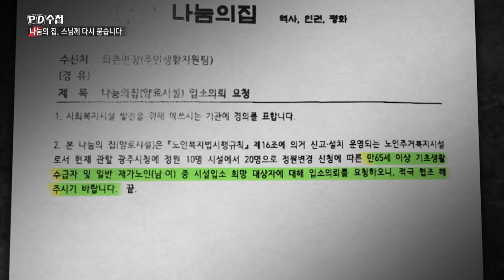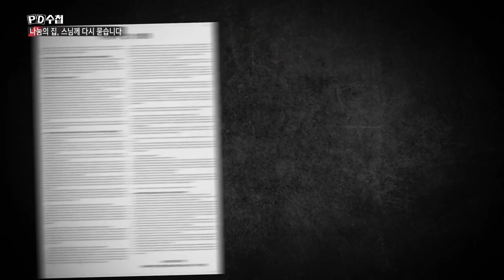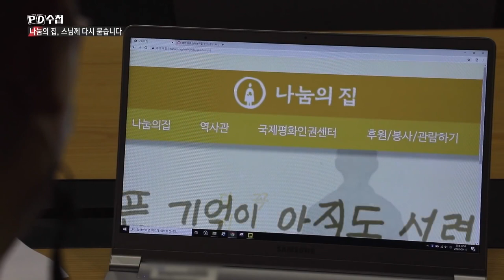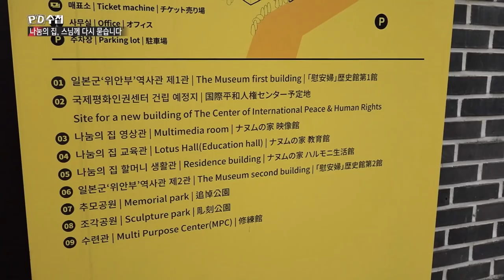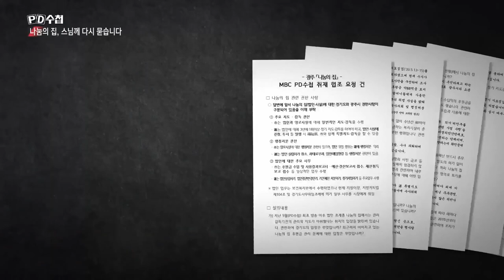[PD수첩 핫클립] “꿈만 꾸는 것도 문제가 되냐” 나눔의 집을 호텔식 요양원으로? (MBC 200922 방송)